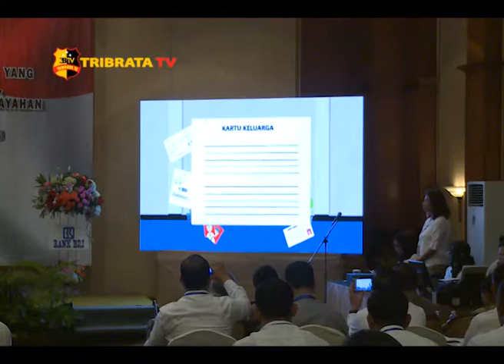LUNCURKAN SKCK ONLINE, BAINTELKAM POLRI MOU DENGAN BRI